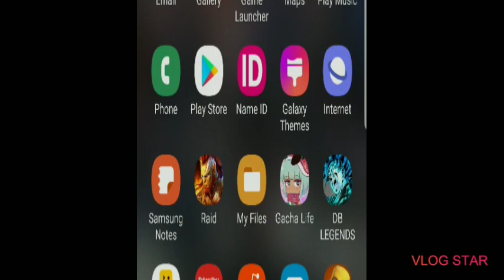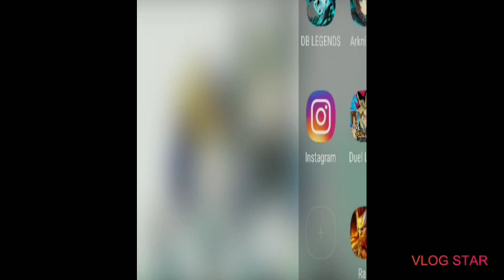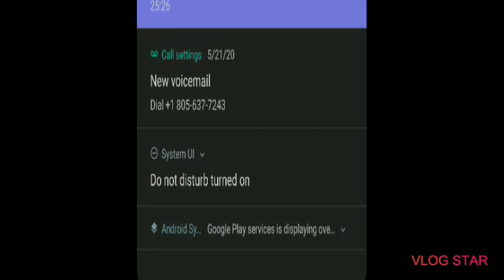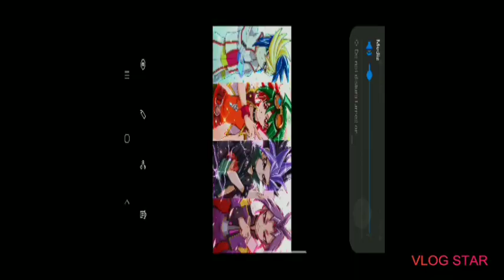What if deku had the power of yugiho arc 5